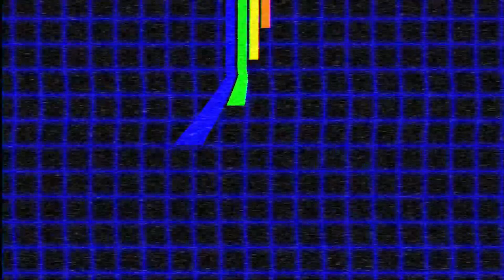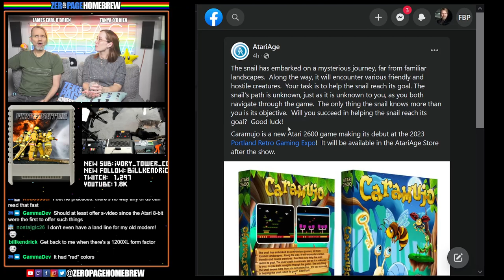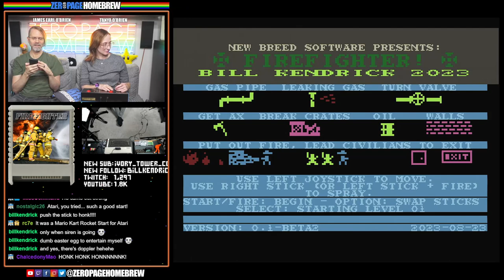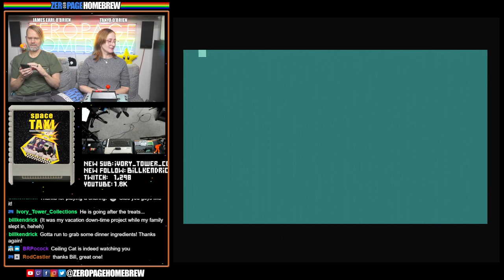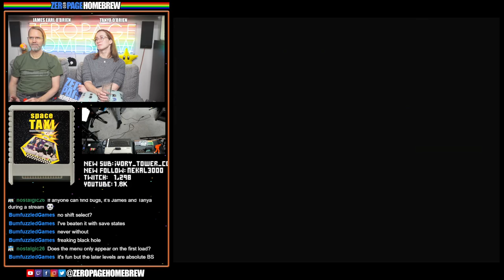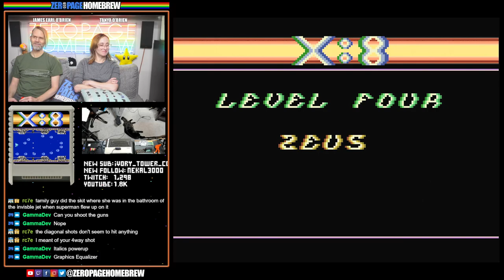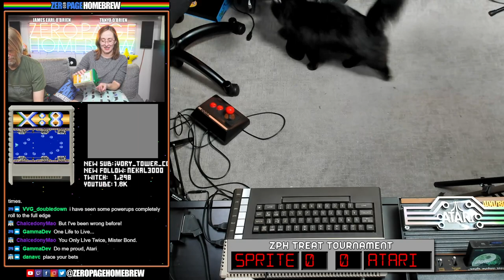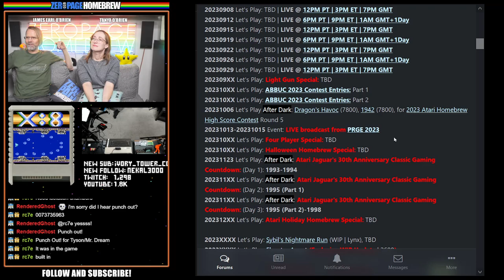Firefighter, Space Taxi (Final Release), X:8: Atari 8-Bit Computer Homebrew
00:00 Intro / News
24:45 Firefighter (2023 WIP | A8) by Bill Kendrick @billkendrick
42:20 Space Taxi (2023 Final Release | A8) by Andrea Cucchetto @Andreatari
1:01:35 X:8 (2013 | A8) by José Pereira @José Pereira (Graphics) / Lyren Brown @Xuel (Code & Music), Steve Day @STE'86  (Armalyte Sprites), Jason Kelk @TMR (Hero Ship Sprites)

60FPS through RetroTINK 5X-Pro: Atari 2600 (RGB), 5200 (SVID), 7800 (SVID), 800XL (RGB), Jaguar (RGB), Lynx (VGA)